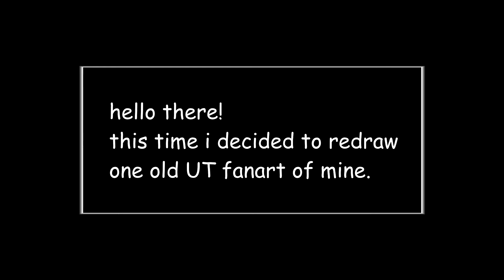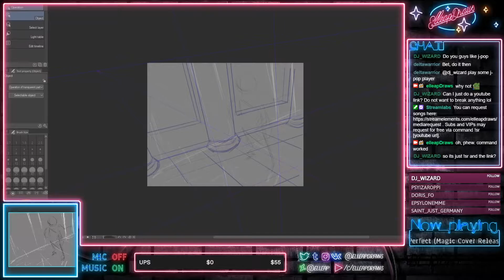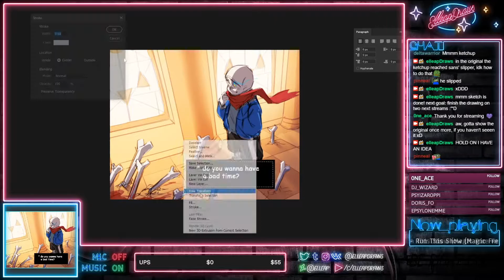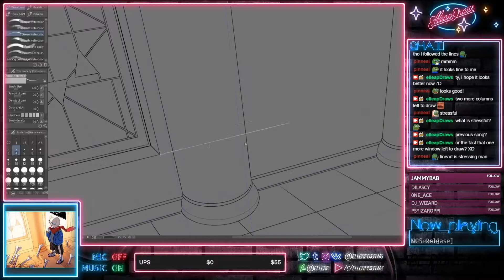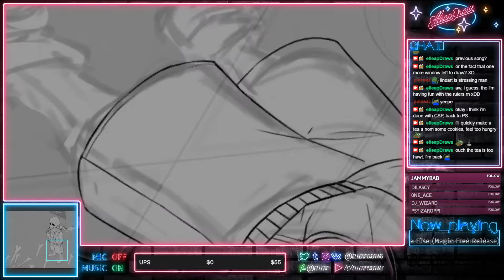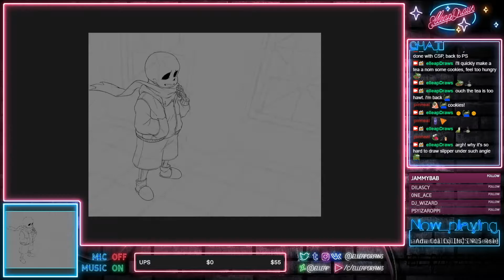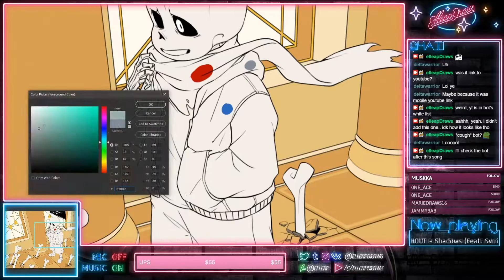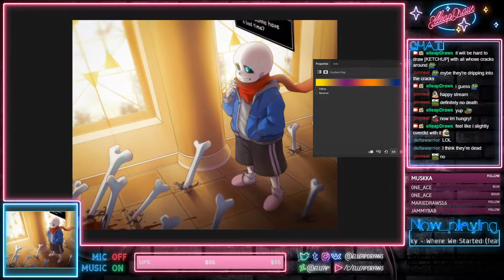Redraw Undertale fanart from 2016 ✦ Speed Up Stream #35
Stream from 9-11 April, 2020.

Credits:
✦ Character from Undertale by Toby fox

♫ 00:00
♫ 00:24
Track: Heuse - Tomorrow Never Comes (ft. Caravn)
♫ 3:01
Track: Cemre Emin & MU - Silence (Magic Free Release)
♫ 6:10